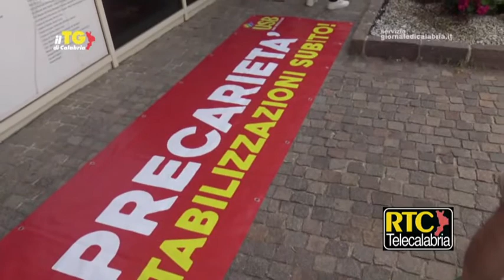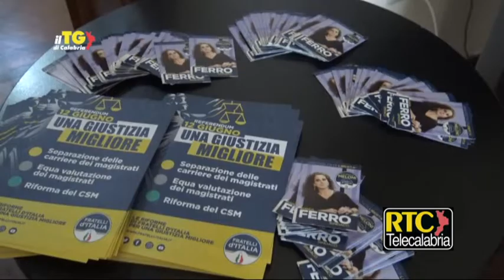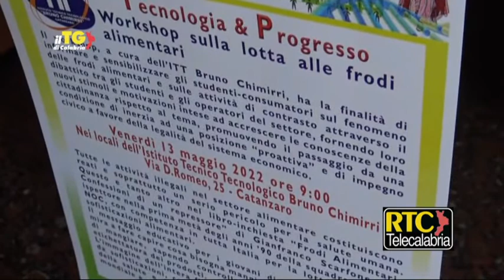Il Tg di Calabria RTC del 26 maggio 2022